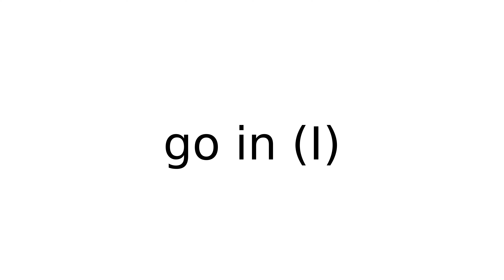go in I